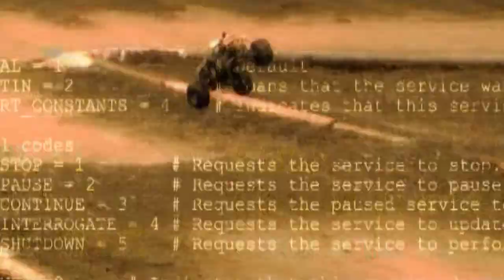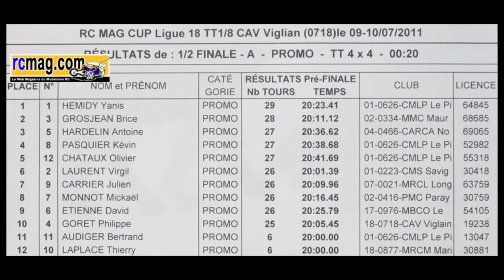RCmagCup 2011 - CAV - Demi finale A 4x4 Promo